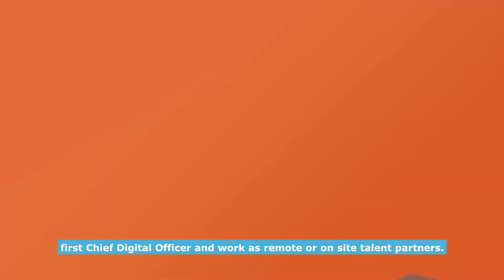Salt Global in the USA, a global specialist in digital recruitment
Today every business operates digitally in some shape or form. No matter if you need one person or are building, a whole team across the following areas  Salt can help scale your business with online interviewing and onboarding processes.

Whatever your hiring plans are, Salt can find the right person for your business. Salt is a global digital recruitment agency and our business spans 17 locations, including Austin, New York, and Toronto.

Our recruitment services range from single hires to covering complete outsourcing solutions involving business change.

to find out more.